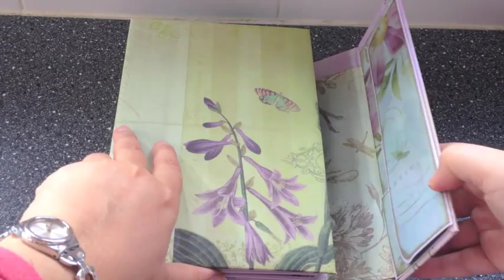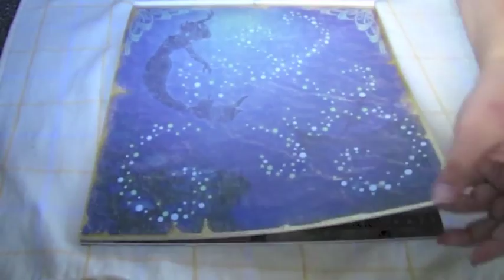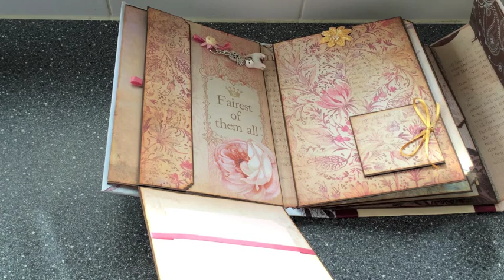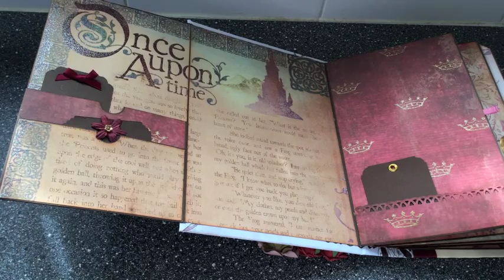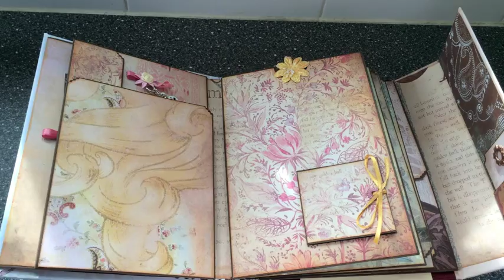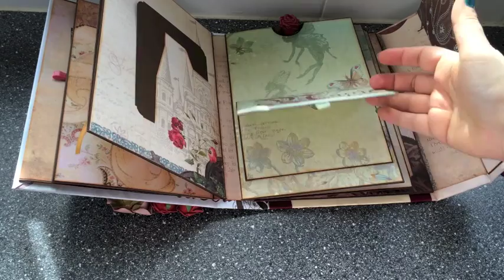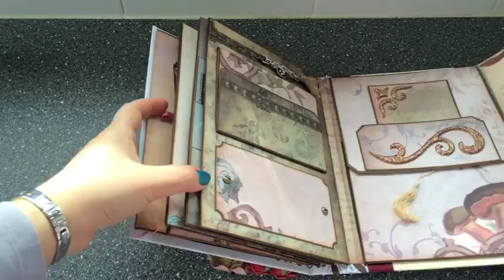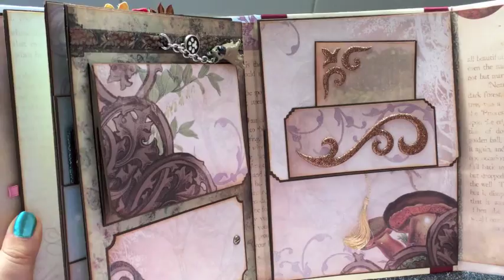Fairytale Treasures keepsake album deluxe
Very pleased to present to you a brand-new version of my deluxe album, this time with DCWV's gorgeous Once Upon a Time II design paper, inked around the edges with Tea Dye distress ink by Tim Holtz.
Customized to order, for this one was for someone who wanted her two terriers "incorporated" :-)